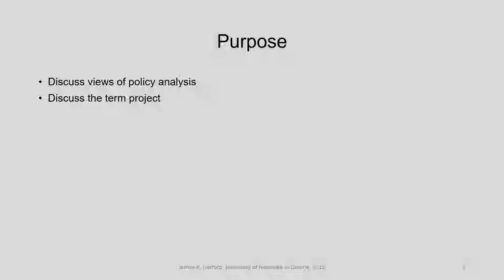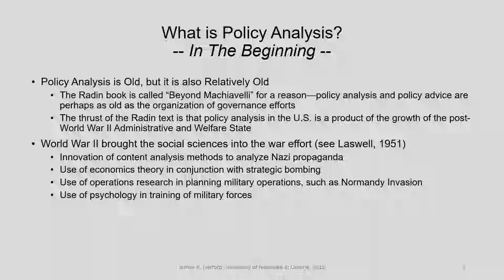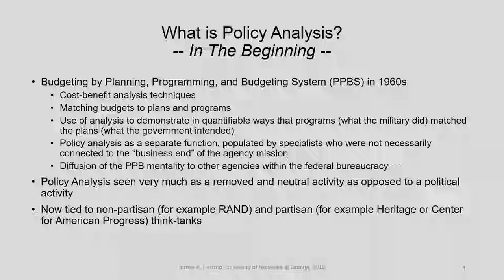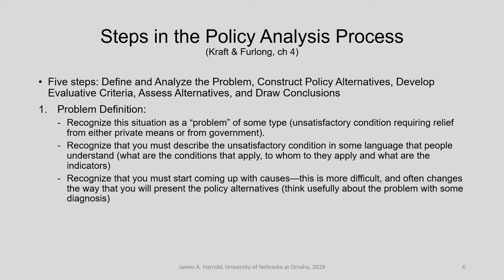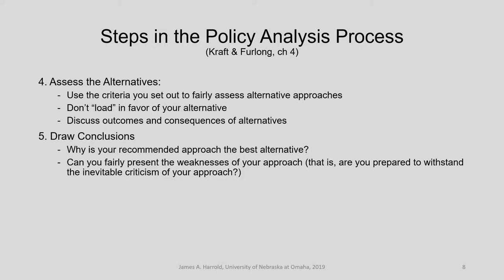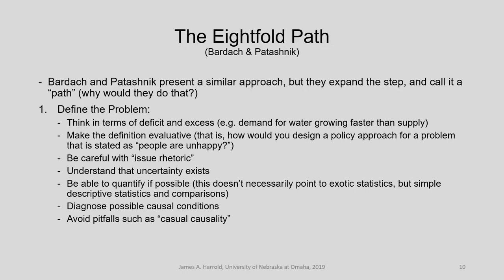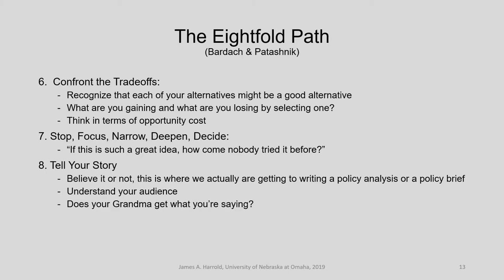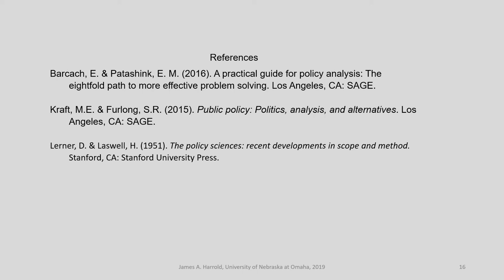PA 8330 Week 3 Lecture Spring 2019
PA 8330 Policy Analysis, University of Nebraska at Omaha, Spring 2019. Week 3: What is Policy Analysis? Prof Jim Harrold